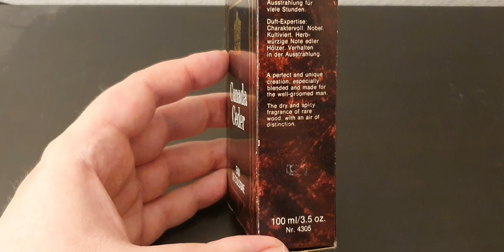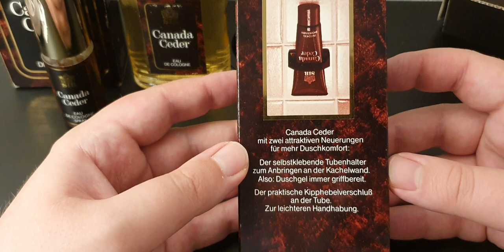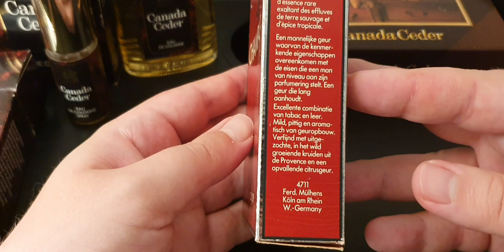4711 Sir Canada Ceder und Champaca (Vintage)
Folgende Produkte präsentiere ich im Video:

4711 Sir Canada Ceder Eau de Cologne
4711 Sir Canada Ceder Eau de Cologne Spray
4711 Sir Canada Ceder Duschgel
4711 Sir Canada Ceder Geschenkset mit After Shave und Seife
4711 Sir Champaca Eau de Cologne

Zur Rasur verwende ich heute:
Tabac Original Rasierseife
Omega 48 Professional Rasierpinsel
Merkur Progress 510 Rasierhobel
Bic Chrome Platinum Rasierklinge
4711 Sir Canada Ceder Aftershave